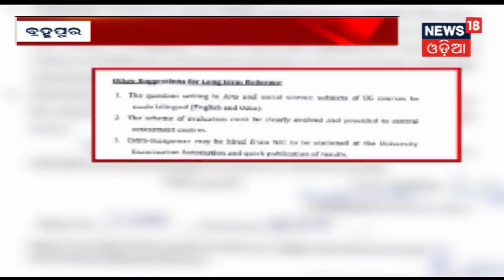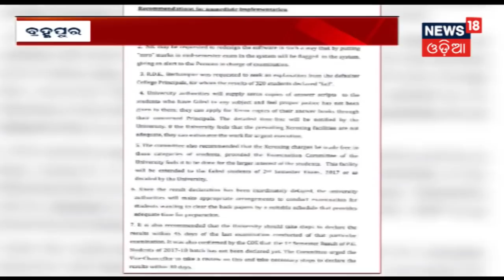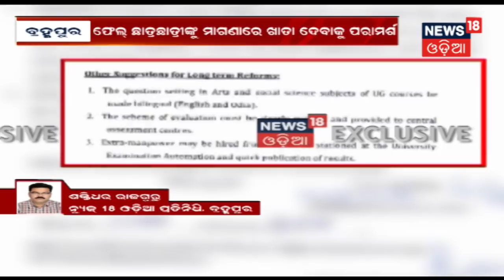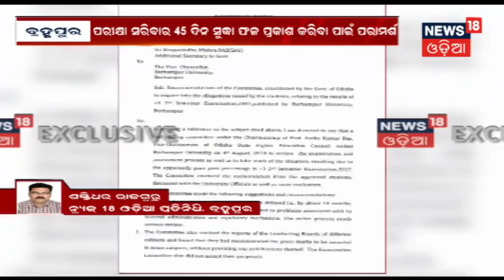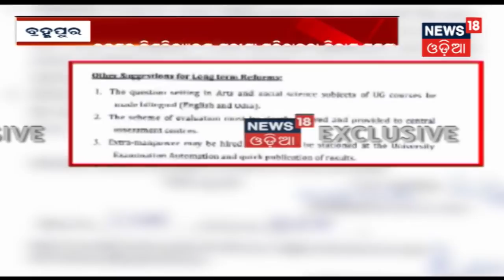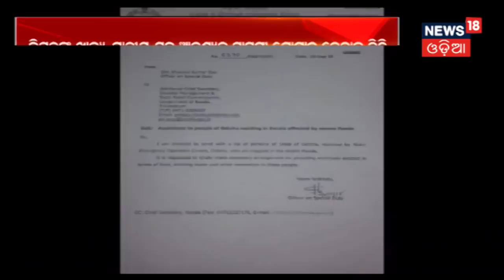ଆଜି ପ୍ରଦେଶ କଂଗ୍ରେସ କମିଟିର ଗୁରୁତ୍ୱପୂର୍ଣ ବୈଠକ | AMARI ODISHA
Today Odisha Pradesh Congress Committee is holding an urgent meeting in which many newly joined members are expected to take part.